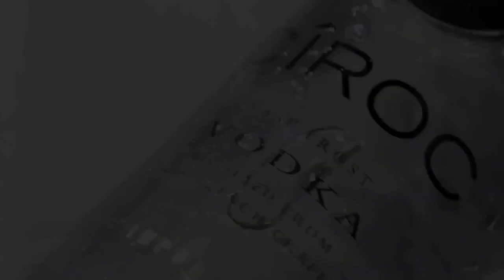Rick Ross - Amsterdam (Official Video)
Rick Ross - Amsterdam
Amsterdam - Rick Ross
Rick Ross - Amsterdam
Amsterdam - Rick Ross